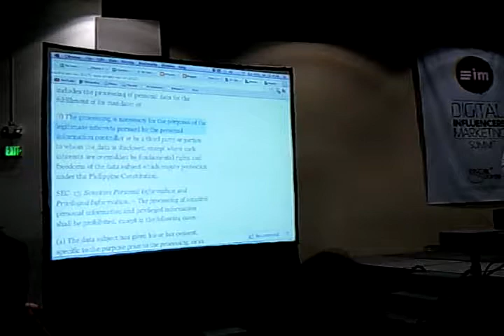Green Dei Media PH: Digital Influencers Marketing Summit 2012 on Cybercrime PART XI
Cybercrime and Data Privacy Laws: What Every Digital Influencer Needs to Know
By: Atty. JJ Disini

Digital Influencers Marketing Summit 2012
Taken By: Green Dei Media Philippines

September 29, 2012
SMX Convention Center